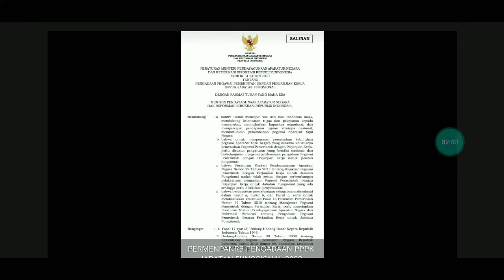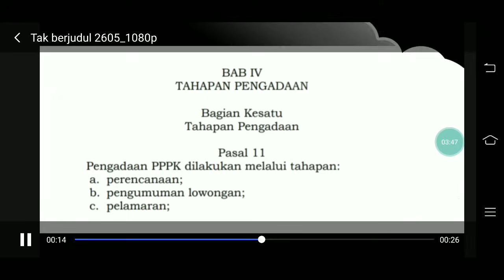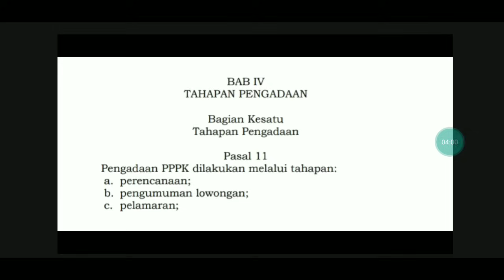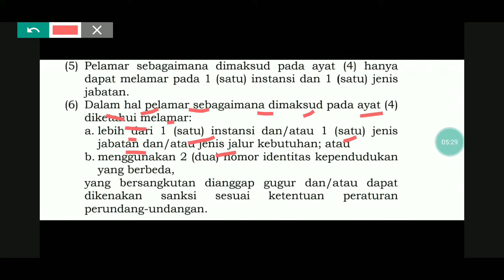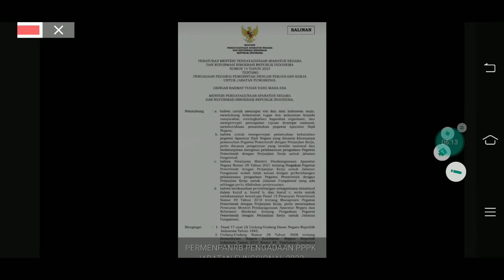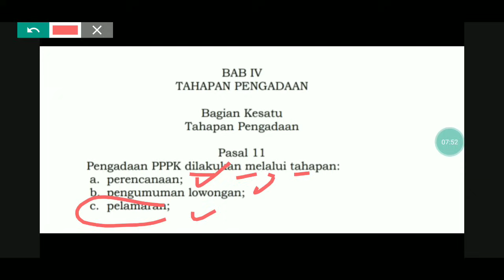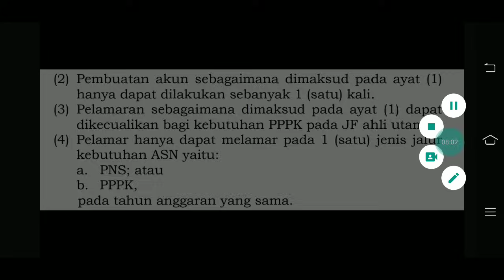INFO RESMI ! KATEGORI GURU HONORER TIDAK PERLU BUAT AKUN SSCASN 2023 BERDASAR PERMENPANRB NO 14 2023